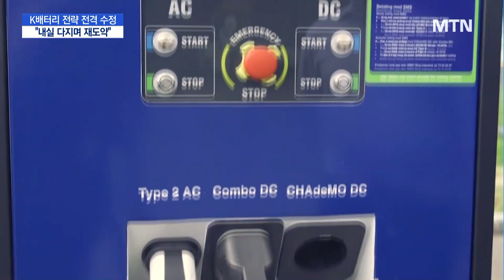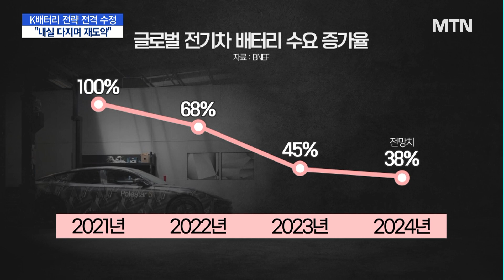전방 수요 둔화에 K배터리 전략 수정 …"내실 다지며 재도약" / 머니투데이방송 (뉴스)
11/13 MTN 핫라인 5

글로벌 자동차 산업을 금세 장악할 기세였던 전기차 시장이 숨고르기에 들어가면서, 배터리 업계가 전략 수정에 돌입했습니다. 공장을 새로 짓기 보다는 기존 공장을 최대한 활용해 '경제적 실리'를 챙기기로 했습니다. 김주영 기자가 취재했습니다.